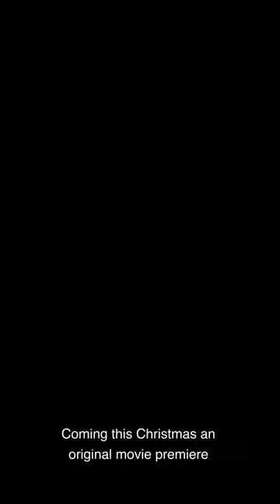2022 Great American Christmas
Great American Christmas

New Platform coming soon from World Famous Christmas TV Movies.  View more trailers daily.

Unlock Your Potential with the 20-Word Script! Achieve your goals effortlessly with this powerful tool. Click now to explore its incredible potential! Discover how this amazing tool can bring you closer to your dreams this holiday season!

Video Creator Credit
Video Title: Great American Christmas
Channel Title: @greatamericanfamily
If you want the video to be Re-credited or deleted Will Do Accordingly ASAP